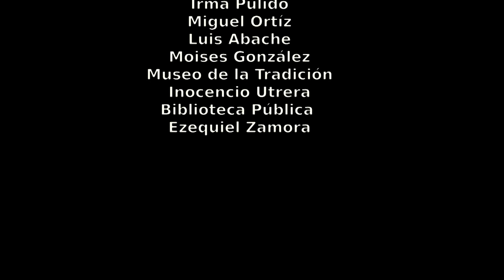Taller de dramaturgia del Acuyá con Pablo García Gámez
LA DRAMATURGIA DEL ACUYÁ
Pablo García Gámez, además de su desempeño como profesor en el City College, Brooklyn College, de la Universidad de la Ciudad de Nueva York –CUNY; comparte su tiempo entre la escritura teatral y la dedicación a la investigación y elaboración de un proyecto de docencia teatral universitaria, sobre el teatro hispano en Nueva York.
Al igual que su interés en la denominada Dramaturgia del Acuyá, como una manera de reconfigurar contextos sociales, interpretar códigos cruzados y entender la situación de los hispanos en los Estados Unidos de Norteamérica. Esa especie de limbo del aquí, el allá y el acuyá teatral, que no es otra cosa que la vida misma en una ciudad como Nueva York.
García Gámez se interesa especialmente por la manera en que se construyen las relaciones con la vida, con el entorno, con los otros, con la memoria, la cultura e inclusive con lo establecido artísticamente en esa gran metrópolis; y para ello acude a la noción de liminalidad, desarrollada por la antropología social y ritual de Victor Turner.
Para García Gámez, reflexionar sobre las teatralidades liminales implica considerar las articulaciones con el tejido social en el cual se insertan.